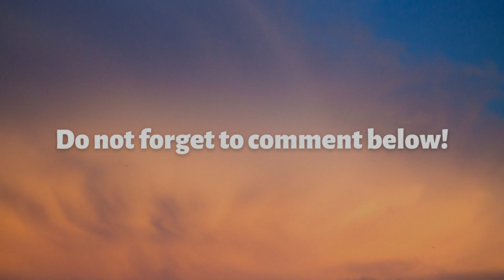Massive Culture Shock in the Netherlands!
Hi there! My name is Chychy, I am a Nigerian living in the Netherlands. In this video I share with you the MASSIVE culture shock I encountered as a foreigner living in the Netherlands.
I am curious to see if you all agree, disagree, or perhaps have other things to add why you would love or perhaps not love the Netherlands. Also feel free to add any questions that you may have.